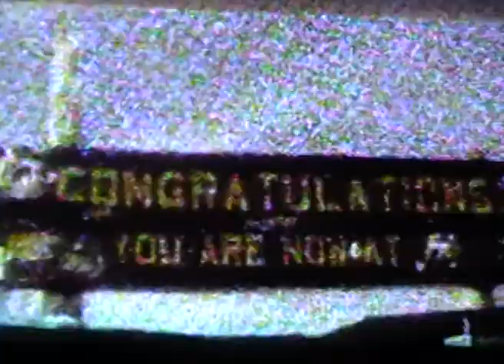Bastien Keb-Bellows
Clips;
Louis Armstrong;Hollywood;Californa;1965
Ascenseur pour l'échafaud;1958
The Ice Man;2009
Coffy;1973